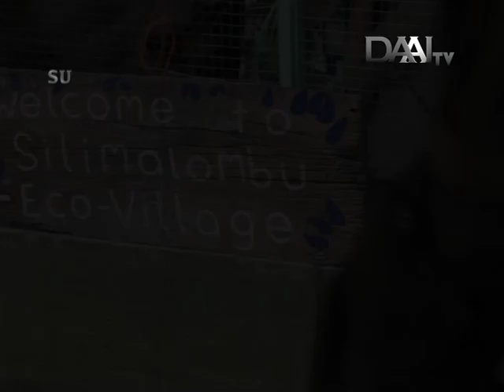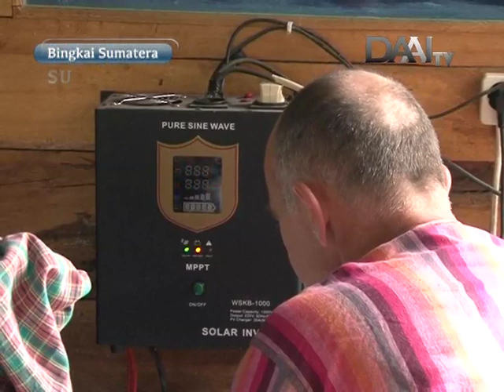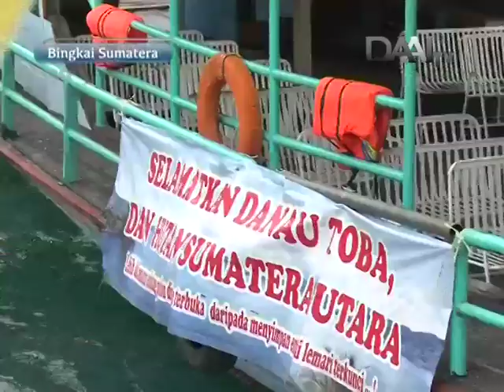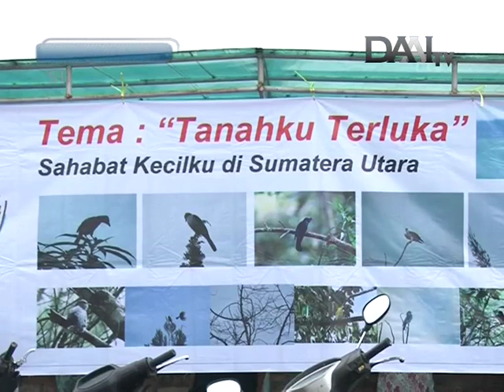Bingkai Sumatera, Minggu 18 Januari 2015